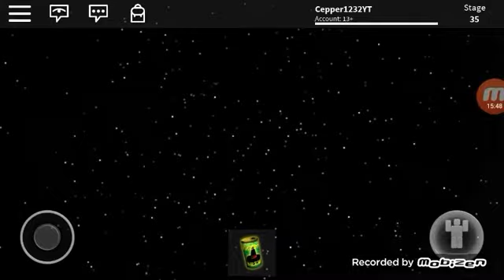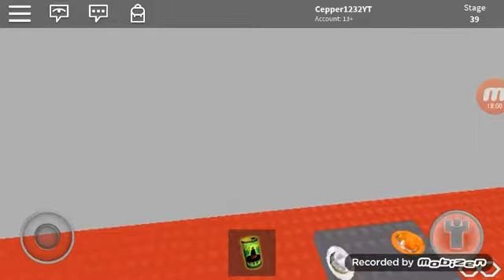Roblox Who Killed Luigi Obby